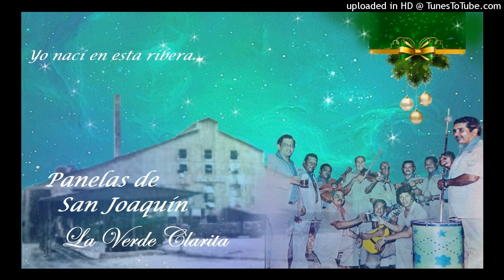Panelas de San Joaquín - Vencedores de Carabobo.